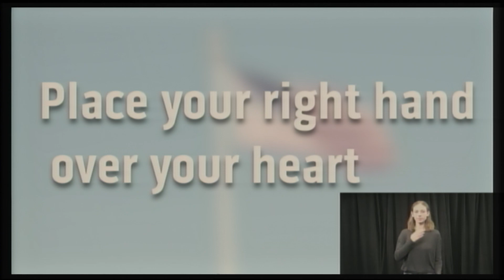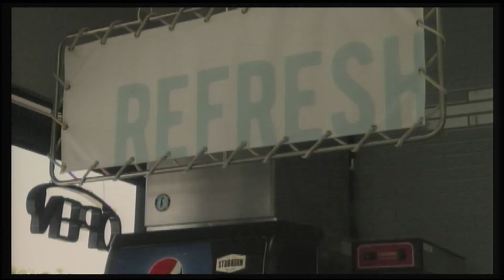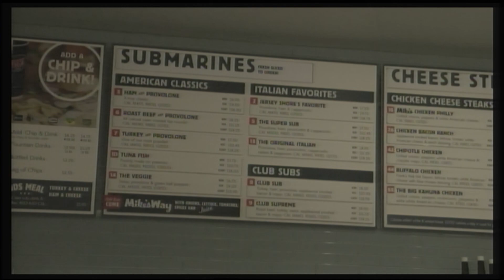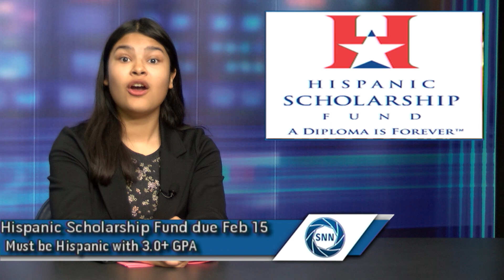Daily Show for Tuesday, January 30th 2024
Daily Show: 1/30/24
Reporters: Dillon Lovelace, Kenzy Mostafa, Priscilla Penate
Segments: ASB minute
Jersey Mike's Student Meal Deal PSA